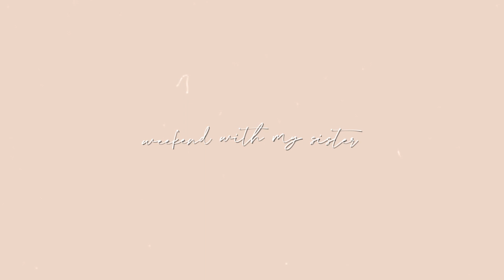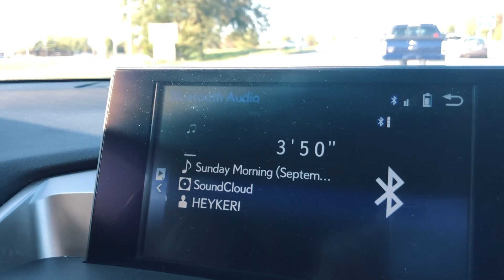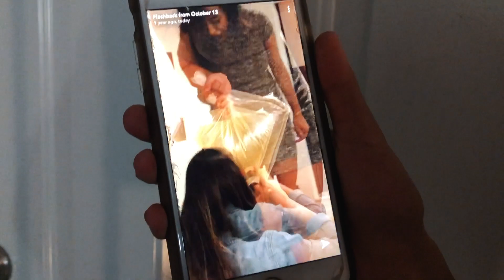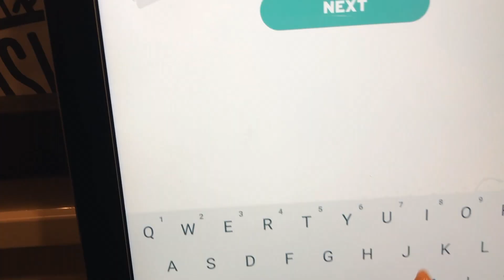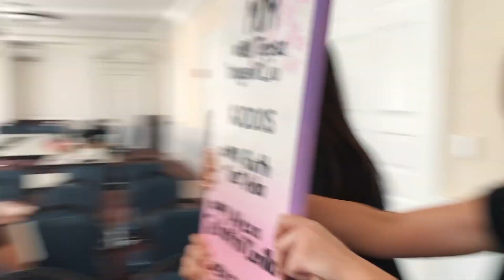college weekend in my life 📝 UIUC VLOG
family is the most important aspect of my life. and i place a lot of value on family relationships. my sisters ♡ are my best friendssss.

my older sister (+cindy) came to visit for a weekend! I did my best to be a good hostess but tbh I suck

i already knew my laugh was annoying but this vlog it is especially loud for no reason 🥴

also teresa is so awkward on camera LOL so it's hard to dedicate a whole vlog towards her avoiding being on screen and speaking three words.

but i still love her. like true love 💓 i am actually obsessed with her. ask anyone. i talk about her all the time. she is my mom. cleans cooks and buys me groceries. SPOILS ME !! IM SPOILED 🥺 having her off campus is forcing me to be independent. which is fine. but it's nice to be taken care of 👀 so v happy and hoping she visits often.

subscriber count: 15 (im ready to b monetized. where r my sponsorships)